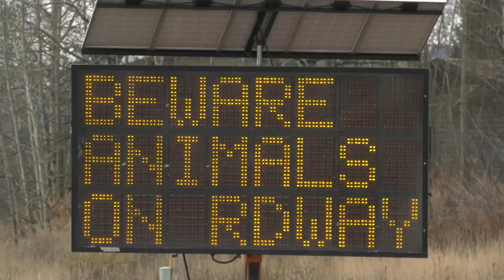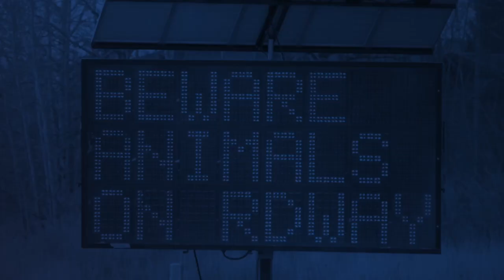This Week in Fish and Wildlife: Vehicles vs. animals in Montana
MTN’s Chet Layman talks with Montana Fish, Wildlife and Parks about wildlife on the roadways and how crashes can be avoided.